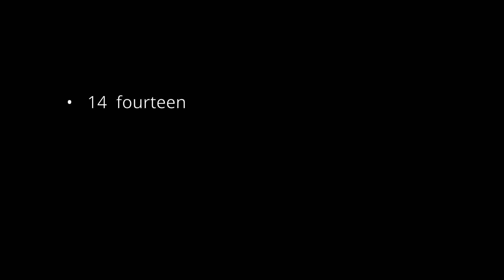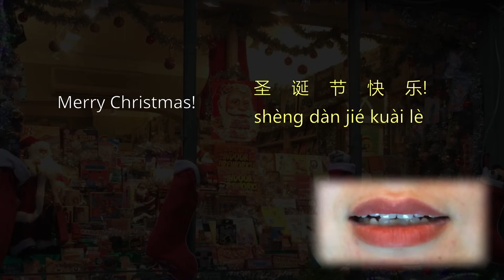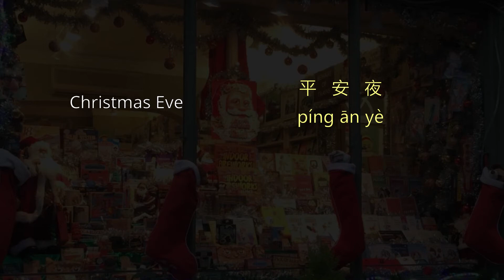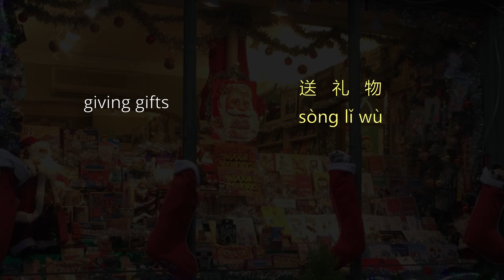How to Send Holiday Greetings in Mandarin Chinese? | Merry Christmas | Happy New Year